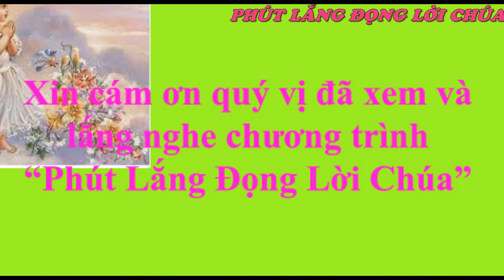Thứ Hai tuần 24 TN_ Phút lắng đọng Lời Chúa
"Tôi nói cho các ông hay: ngay cả trong dân Israel, tôi cũng chưa thấy một người nào có lòng tin mạnh như thế." (Lc 7,9)